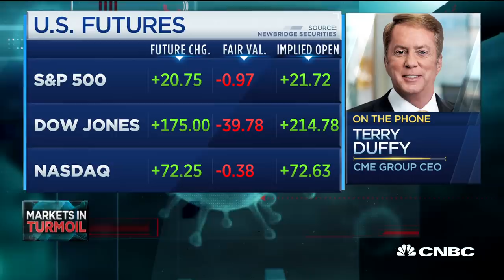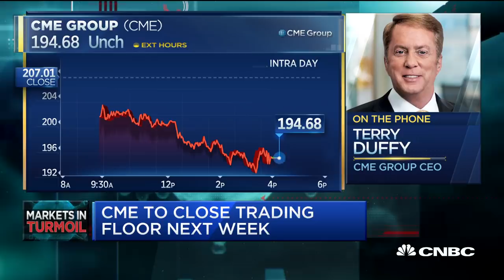CME Group CEO Terry Duffy on decision to close trading floor next week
CME Group CEO Terry Duffy discusses how the Chicago Mercantile Exchange plans to deal with the threat of the coronavirus.

U.S. stocks fell sharply once again on Thursday after an address from President Donald Trump failed to quell concerns over the possible economic slowdown from the coronavirus.

The S&P 500 traded down 6.8% after a 15-minute “circuit breaker,” which temporarily halts trading at the New York Stock Exchange and Nasdaq. The broad index also joined the  Dow Jones Industrial Average in bear market territory. The 30-stock Dow slid more than 1,800 points, or 8%. The Nasdaq Composite dropped 6.1%.

Before the open, futures contracts tied to the major indexes fell to their so-called limit down thresholds, sliding 5%. These limit down levels act as a floor for selling until regular trading begins.

Cruise line shares dropped sharply. Royal Caribbean traded 26.6% lower while Carnival and Norwegian Cruise Line slid 19% and 27.6%, respectively. Airline shares such as United, Delta and American all fell more than 12%.

The Cboe Volatility Index (VIX), widely considered the best fear gauge on Wall Street, jumped to more than 64 and hit its highest level since 2008.

On Wednesday, the Dow ended its historic 11-year bull market run by closing in bear-market territory. A bear market marks a 20% decline from all-time highs.

CNBC TV